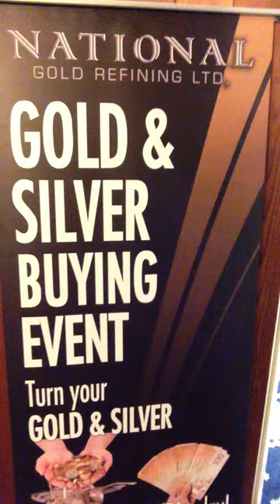National Gold Refining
We're looking for YOUR old unwanted Gold, and Silver - why? Cause we wanna trade ya for $$$ !! Friday till 7PM
Sun 10am - 5pm @ the CVI!